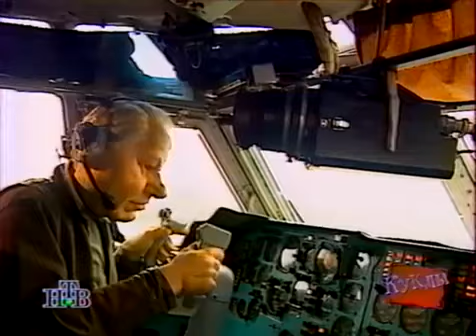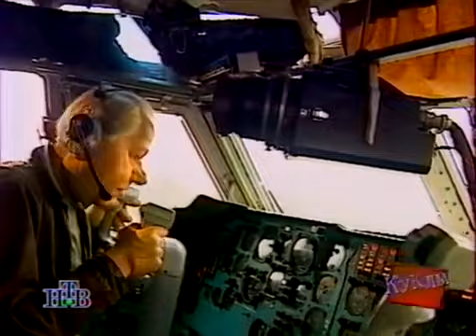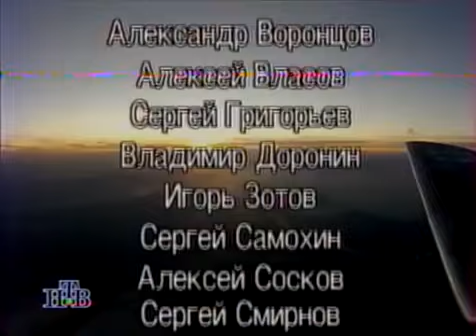Куклы - Вывод войск из Чечни, или За что выгнали Лебедя | 80 серия (19.10.1996)